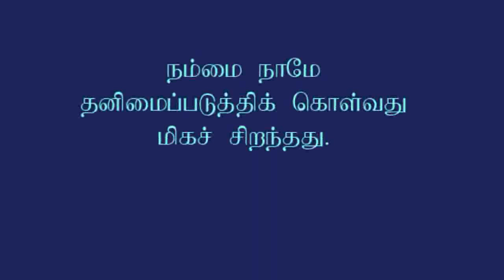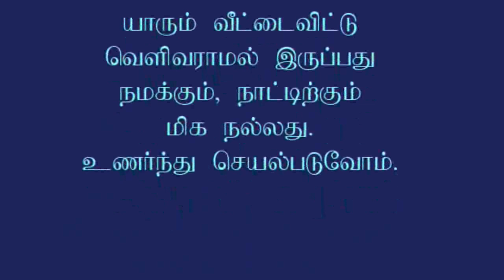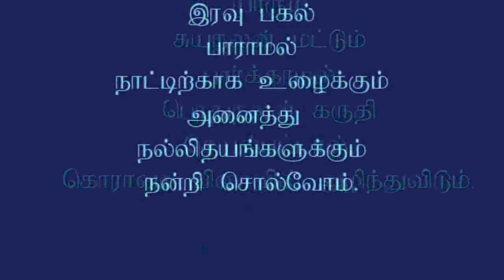கொரோனா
சிவரங்கரிதி,  shivarangarithi, கொரோனா